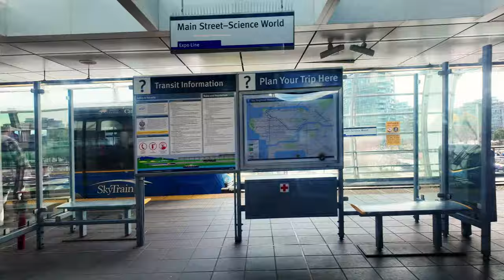Vancouver Walk 🇨🇦 - Main & E Broadway to BC Place, Mount Pleasant to Downtown (Narrated)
Hey Folks, Jerome Forestwood here. This video was recorded at 4:20 pm on April 3, 2024, in Mount Pleasant, Vancouver, British Columbia, Canada. It was 10 degrees outside on a partly cloudy afternoon in the city. In this video I travel for 2.8 km, starting by the TransLink Bus Stop by Main and East Broadway, then stroll north on Main, ride the Expo Line SkyTrain from Main Street-Science World to Stadium-Chinatown Station, continuing on foot south-west on Beatty, ending my trek Downtown on the outdoor promenade of BC Place.

Mount Pleasant and Downtown Vancouver are two popular neighbourhoods that are very close to each other in the city.

People live in Mount Pleasant for its eclectic mix of restaurants, shops, and breweries 🍻, as well as its vibrant arts and culture scene 🎨. Downtown Vancouver is a bustling urban center with numerous skyscrapers, shopping malls, and entertainment options 🏙️.

Visitors flock to Mount Pleasant for its trendy coffee shops ☕ and unique boutiques, while Downtown Vancouver offers attractions such as the Vancouver Art Gallery and Stanley Park 🌳.

These neighbourhoods are important to the city of Vancouver as they represent the heart of the city's cultural and economic activity. They attract tourists, residents, and businesses alike and contribute to the overall vibrancy and livability of Vancouver.